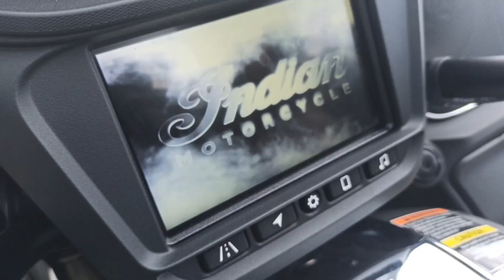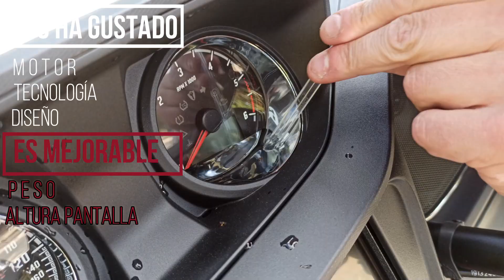Challenger Dark Horse 2020: la mega custom tecnológica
Los frenos radiales Brembo, chasis de aluminio fundido y el amortiguador trasero Fox con ajuste hidráulico,  motor V-Twin refrigerado por agua con 122CVde fuerza y un par de 128 ft-lbs, con tres curvas de potencia, luces LED diurnas, el control del camino con una IMU Bosch® de 6 ejes, que permite el control de tracción dinámico, ABS con precontrol en las curvas y Drag Torque Control, etc.

Todo pata negra para enlazar curvas con más de 380Kg y sentirte seguro, disfrutando en cada golpe de gas de su descomunal comportamiento, al realmente increíble.

Track: Janji - Heroes Tonight (feat. Johnning)